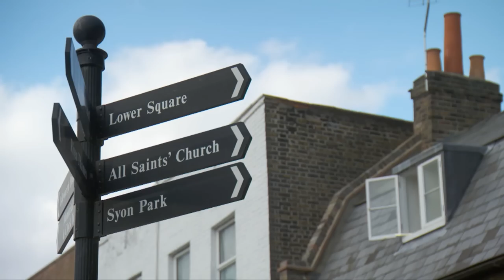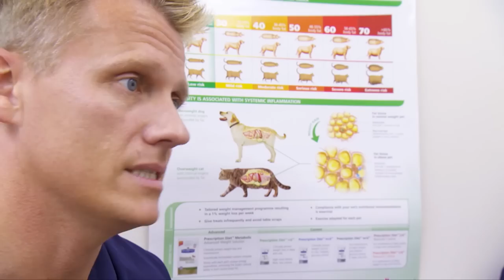🐶 Is This Dog Ready For Pregnancy? | FULL EPISODE | S01E08 | Vet On The Hill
A tiny Chihuahua faces the biggest battle of her life, Scott is called in to solve Rico’s separation anxiety, a pug party in the name of science and fall in love with brave Jimmy, a survivor of shocking animal cruelty.